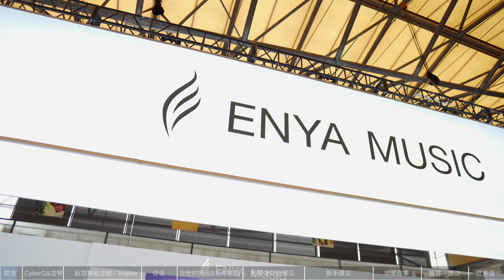上海乐器展，巴西小伙@ozielzinhofficial 访谈！恩雅新款智能吉他Inspire发布Vlog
非常感谢恩雅安排了这一次@ozielzinhofficial 巴西小伙的访谈，对于他相信大家都不陌生了！这次有幸在现场看到他的演奏，实在是太稳，太厉害了！这次恩雅还发布了最新款的智能电吉他Inspire，也会有巴西小伙的联名款！下一条视频再给大家好好测评一下这把琴～这一期先看看干货访谈吧！